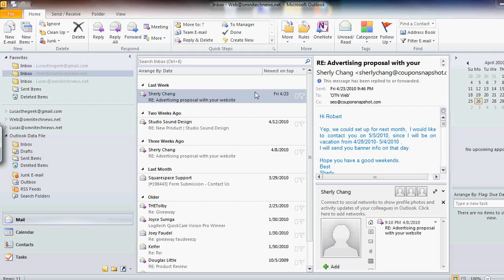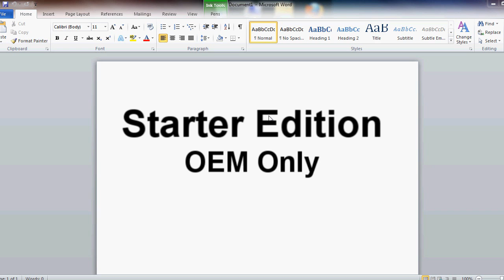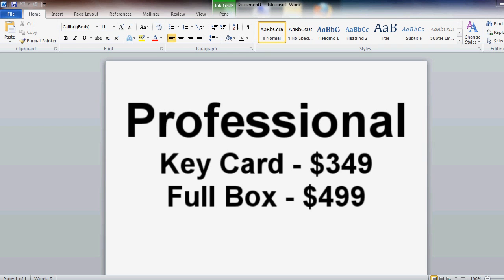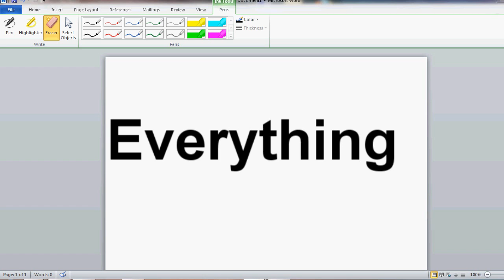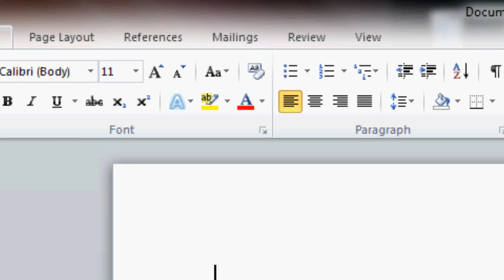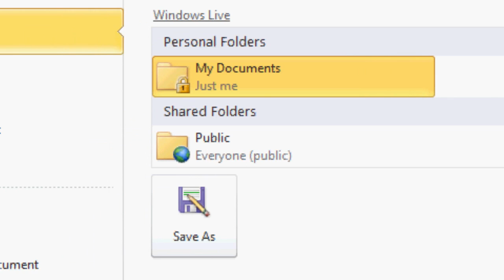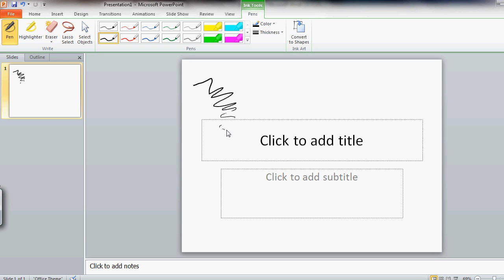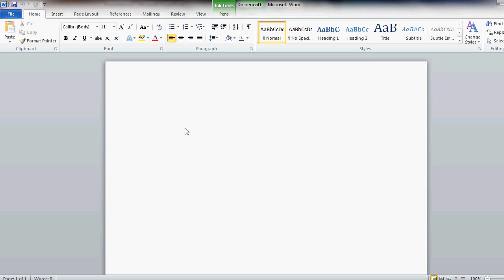First Look at Office 2010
A little mini-review/first look at Microsoft Office 2010 Professional Plus.